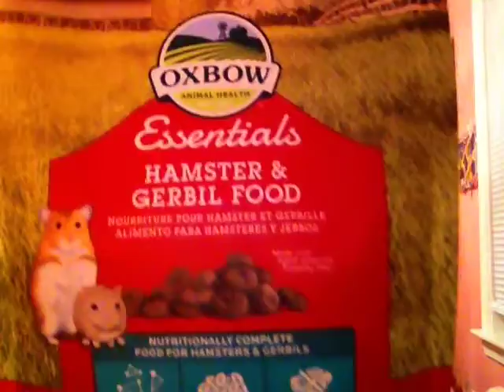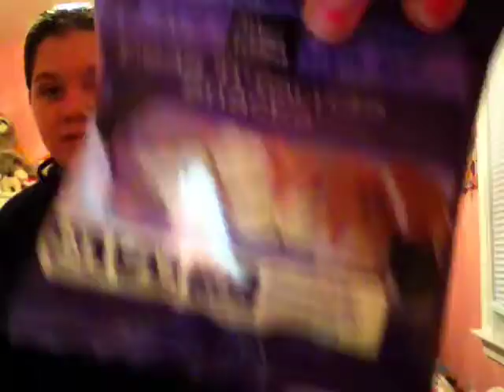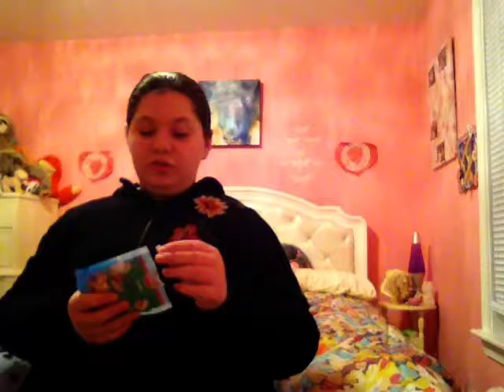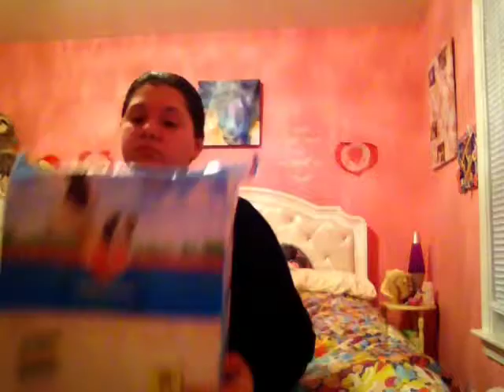Petsmart Haul! Shoutout Video!